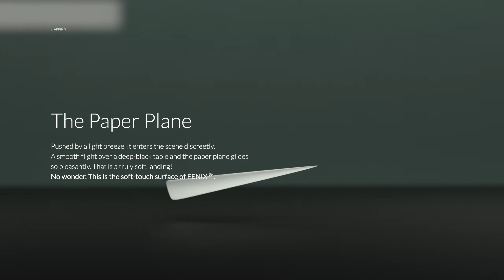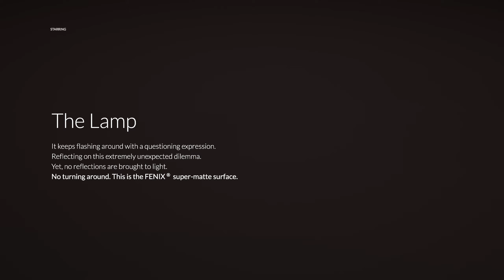New protagonists come to life to show what makes FENIX, FENIX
THE INNOVATIVE MATERIALS
are proud to present

LIVING MATERIALS
a FENIX production

Cast
The paper plane - The marbles, The lamp - The cat

Based on the renowned charateristics of FENIX Innovative Materials for Interior Design
Silence lies steadily in the house. Suddenly, it comes to life when our main characters burst on the scene. One by one, unexpectedly, they enter into acton and make contact with our real protagonist, FENIX. This is how they experience and bring to life the innate properties of the material: a soft landing, an unmarked escape, a non-reflecting area, as well as an evidence-free hike.
Follow the adventures of our protagonists searching for clues. You will find out what makes FENIX, FENIX.